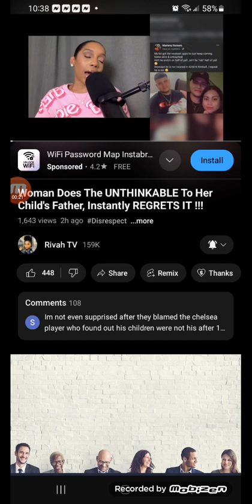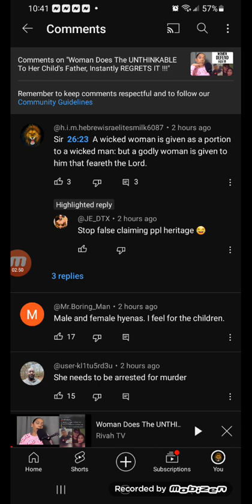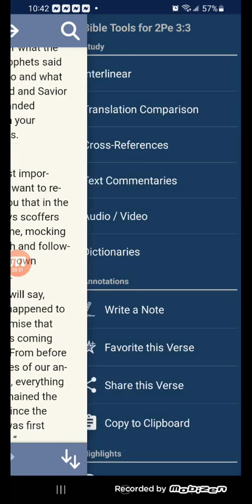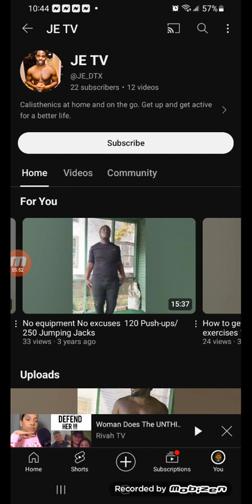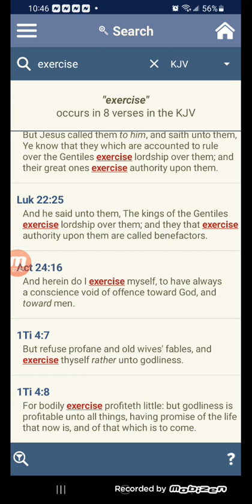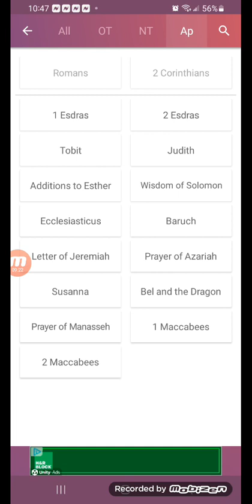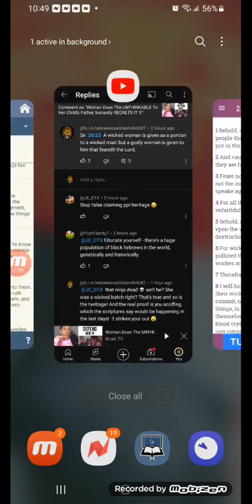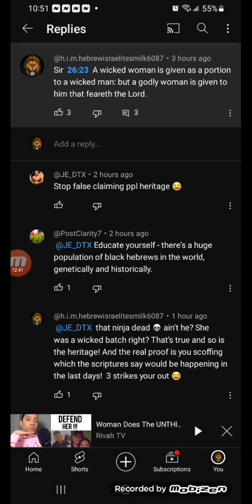COMMENT BOARD FULL OF SCOFFERS "THEY WILL 👀 SEE SOON!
what if some did not believe?